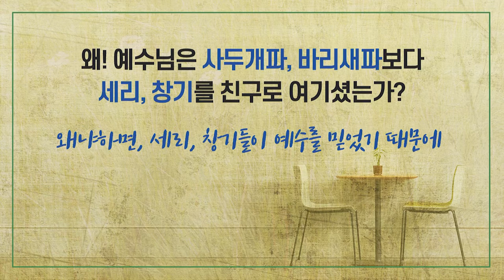제사장 나라 하나님 나라 알기 - 7개 질문과 분위기 [사복음서] "왜 예수님은 사두개파, 바리새파보다 세리, 창기를 친구로 여기셨는가?“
제사장 나라 하나님 나라 알기 - 7개 질문과 분위기

[사복음서]

질문 - "왜 예수님은 사두개파, 바리새파보다 세리, 창기를 친구로 여기셨는가?"

대답 - "왜냐하면, 세리, 창기들이 예수를 믿었기 때문에."

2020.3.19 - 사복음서